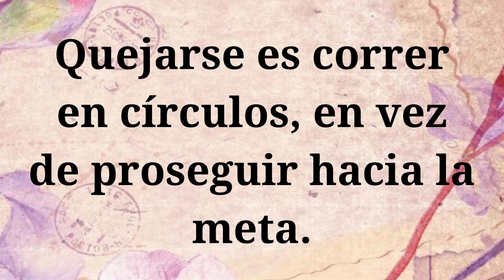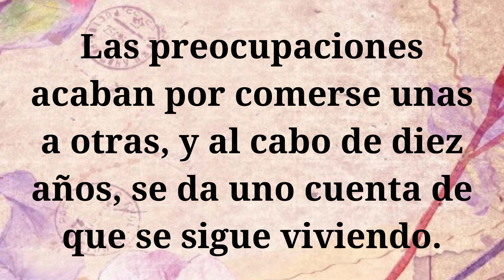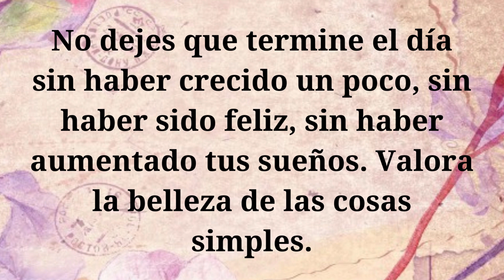😍MARAVILLOSAS FRASES📌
Hola, soy Edith, gracias por estar acá.
Hoy te traigo MARAVILLOSAS FRASES, te lo recomiento hasta el final, y me atrevo a pedirte que me dejes un lindo like, compartas y te suscribas, así no te perderás mis próximos contenidos que hago para vos.

Acá también te dejo otros links de Sueños y Emociones para que elijas los que mas te gusten.

UN ABRAZO !!!